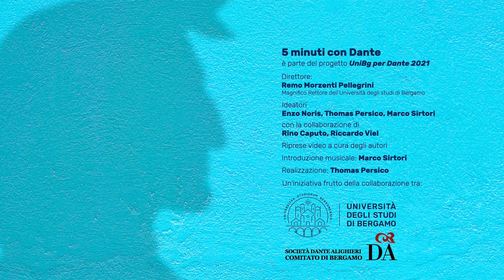5 minuti con Dante - Florinda Nardi, "Di cosa temer si dee"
5minuticonDante: Florinda Nardi (Università di Roma "Tor Vergata"), "Di cosa temer si dee". «Temer si dee di quelle cose / ch'hanno potenza di far altrui male; / che l'altre no, ché non son paurose»: così Virgilio nel canto secondo dell'Inferno spiega a Dante (vv. 88-89), con una sentenza di spirito aristotelico, il motivo del soccorso prestato al poeta tramite la volontà di Beatrice.

Florinda Nardi insegna Letteratura italiana presso l’Università degli Studi di Roma “Tor Vergata”. Si occupa principalmente di teorie e fenomenologie del comico nella trattatistica, nella letteratura e nel teatro del Cinque-Seicento e del Novecento. È Vice Direttrice della Scuola IaD (Istruzione a Distanza), presso la quale è anche autrice di molti moduli didattici per numerosi Master e Corsi di Formazione. È Direttrice del CLICI Centro di Lingua e Cultura Italiana dall’Ateneo di “Tor Vergata” ed è vice-direttrice di “Pirandelliana. Rivista internazionale di studi e documenti”, diretta da L. Rino Caputo e di “Dante. Rivista internazionale di studi su Dante Alighieri”, diretta da Dante Della Terza e L.Rino Caputo. Ha insegnato anche presso università straniere, in particolare, alla New York University (NYC, U.S.A., a.a. 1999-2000) e alla Queen’s University (Kingston – Ontario, Canada, a.a. 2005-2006).